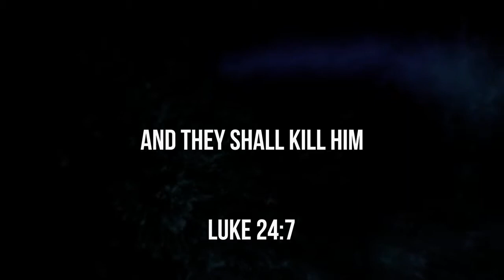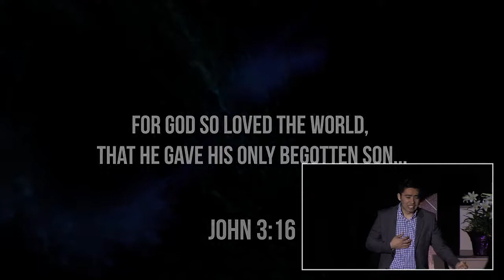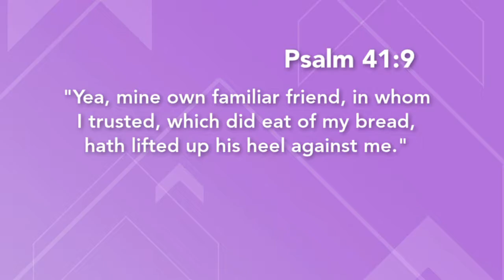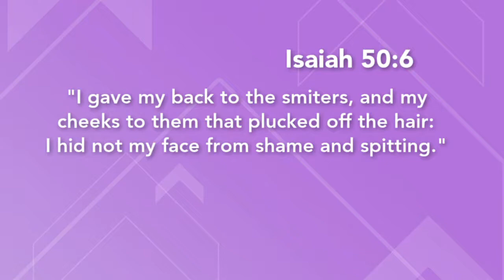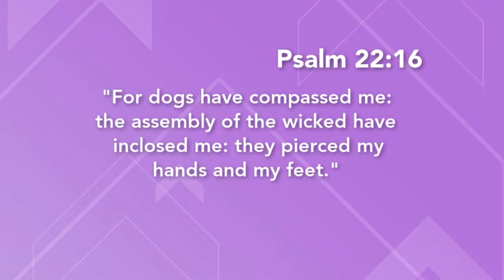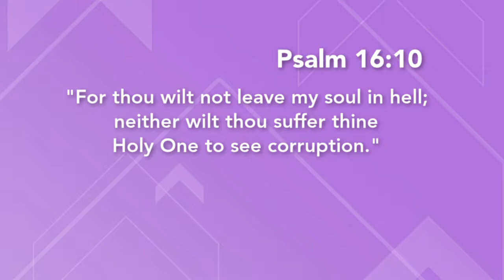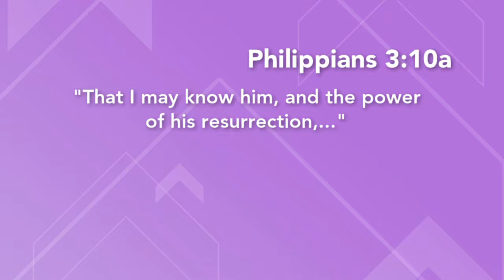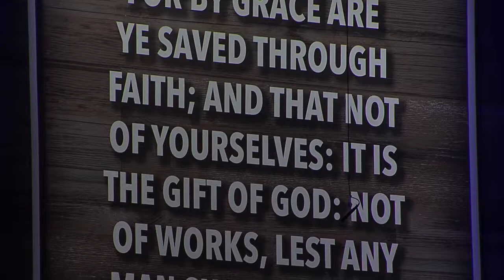Will I Rise? - Part 1